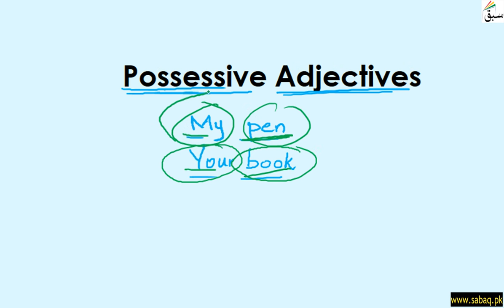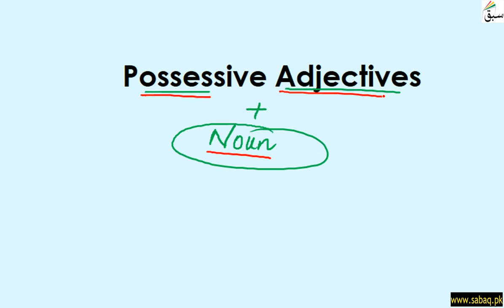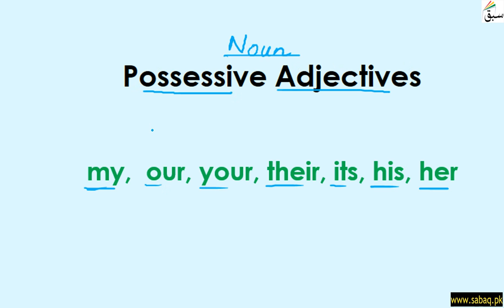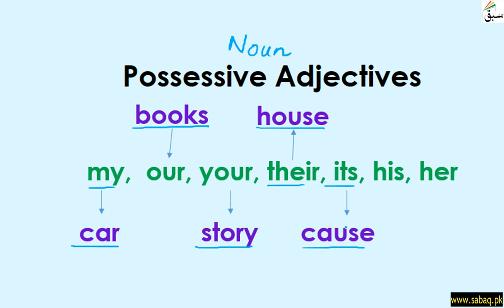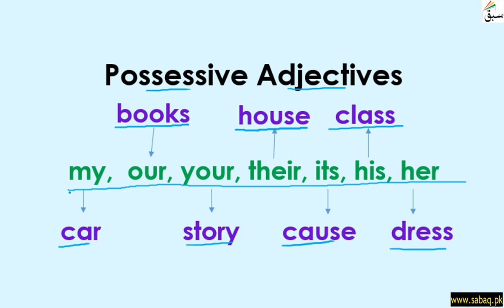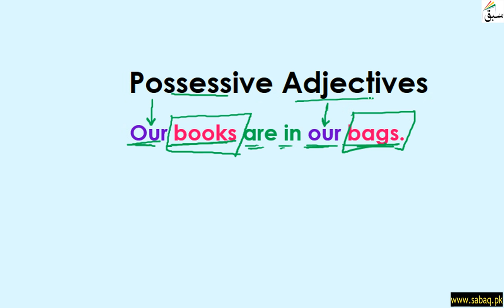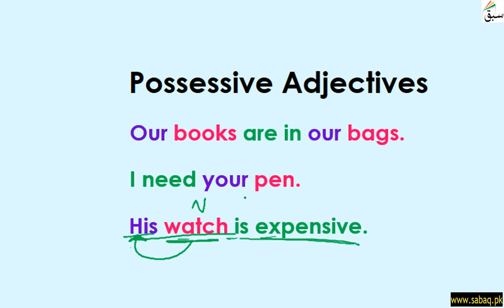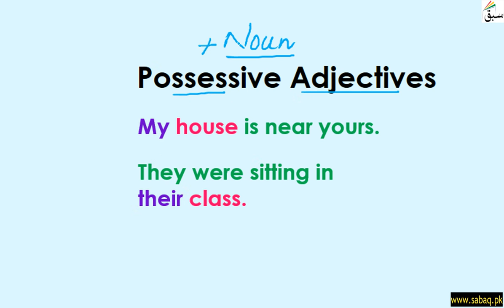Possessive Adjectives, English Lecture | Sabaq.pk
Possessive Adjectives (show which thing belongs to whom e.g. my, yours etc.)
This video is about: Possessive Adjectives . Practice tests and free video lectures for Physics, Chemistry, Biology, Math’s, Computer Science, English & more subjects are also available at Sabaq.pk. So, subscribe to Sabaq.pk/Sabaq Foundation now and get high marks in your exams.

CLASSES WE COVER AT SABAQ.PK / SABAQ FOUNDATION:

1. KG
2. Class 1
3. Class 2
4. Class 3
5. Class 4
6. Class 5
7. Class 6
8. Class 7
9. Class 8
10. Class 9
11. Class 10
12. Class 11
13. Class 12
14. Class 13
15. Class 14
16. MCAT
17. ECAT
18. CSS

BOARDS WE COVER AT SABAQ.PK / SABAQ FOUNDATION:

1. FBISE
2. Sindh Board
3. KP Board
4. Balochistan Board
5. Cambridge

STUDY MATERIAL WE OFFER AT SABAQ.PK / SABAQ FOUNDATION:

1. Physics Lectures
2. Chemistry Lectures
3. Mathematics Lectures
4. Biology Lectures
5. English Lectures
6. General Science Lectures
7. Computer Science Lectures
8. General Math Lectures
9. Accounting Lectures
10. Statistics Lectures
11. Advance Accounting Lectures
12. Cost Accounting Lectures
13. Practice Tests
14. Physics Practical
15. Chemistry Practical